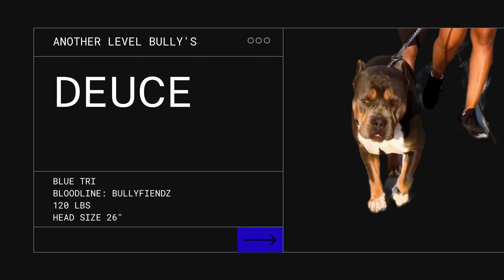XL American Bully For Sale 7 Week Puppies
If your looking for XL American Bully Pup you have come to the right place. Here at Another Level Bully's Kennel (ALB), we serve to please our customers with real, raw, authentic information about everything you would need to know before picking your bully pet.  With over 10 years of experience, you will get to see how Nala's 1st litter with Deuce at 7 weeks old.  We encourage all potential pet owners and breeders to watch all videos and schedule a meet and greet with puppy parents before purchase so that you know what you're bringing home.

We are located out of Riverside and Corona California.

ALB Kennel is located in Moreno Valley, CA and we specialize in breeding XL American Bully Dogs.  Breeders at ALB can be dated back to 2004, which leads to over 15 years of experience. Our main objective is to produce top-tier American Bully Puppies by staying consistent with a rich bloodline, calm temperaments, and show quality genetics. But don't let this message convenience you, just come see for yourself how well our dogs coexist with kids, families, strangers, and other pets.